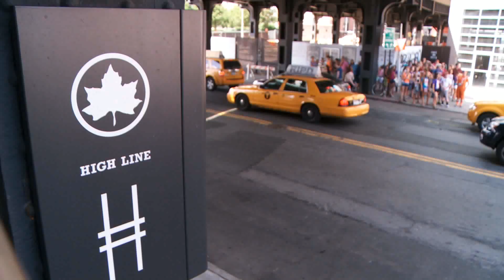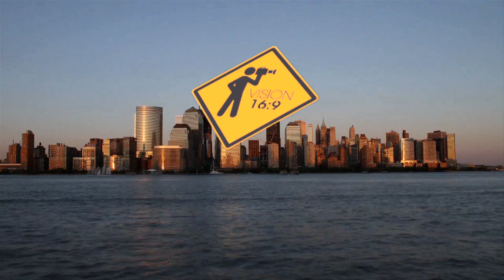New York - High Line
Découvrez le parc linéaire urbain suspendu!